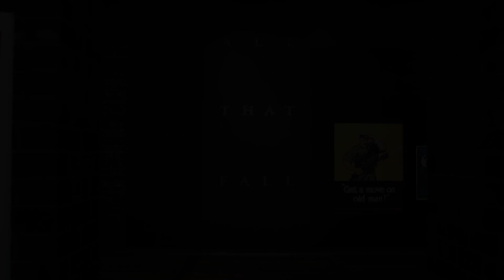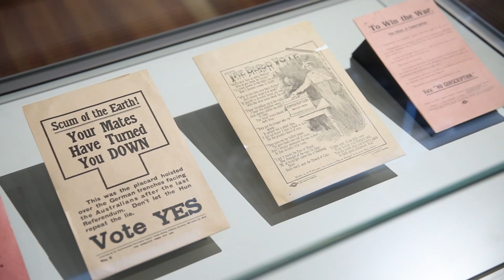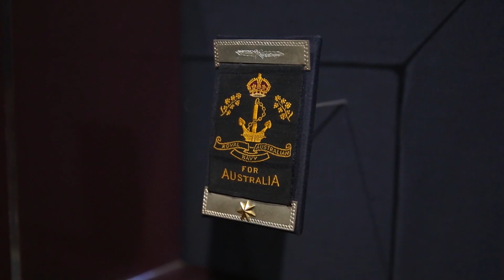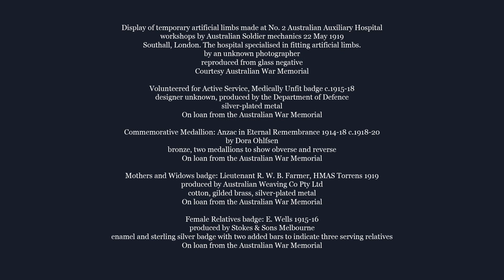All That Fall | Sacrifice, life and loss in the First World War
All that fall: Sacrifice, life and loss in the First World War is the National Portrait Gallery’s contribution to the Anzac Centenary.

Friday 27 March until Sunday 26 July 2015

Focussing on the wide-ranging theme of loss and absence, this exhibition provides a moving ‘portrait’ of loss during the First World War on the Australian home front. Powerful symbolic images, including contemporary works, evoke the emotional intensity of loss. All that fall: Sacrifice, life and loss in the First World War is the National Portrait Gallery’s contribution to the Anzac Centenary.

Recruitment posters offer a febrile portrait of the pressures brought to bear on Australian men. As the war dragged on and the paralysing impact of the dead and maimed took its toll, divisive conscription debates targeted women, contributing to a fracturing of national community.

The living body is brought back to us in video portraits. The National Portrait Gallery collaborated with the actors and creators of Black Diggers to produce video portraits commissioned for the exhibition.